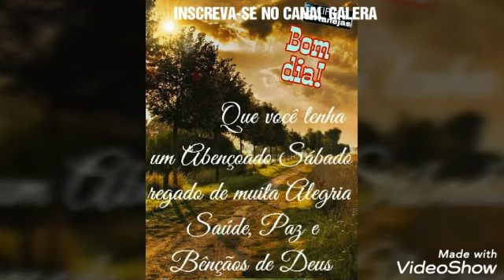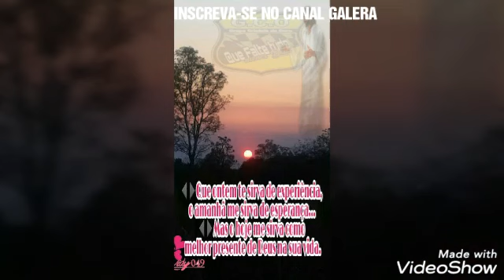CURTINDO AS MÁQUINAS AO SOM DO REGGAE